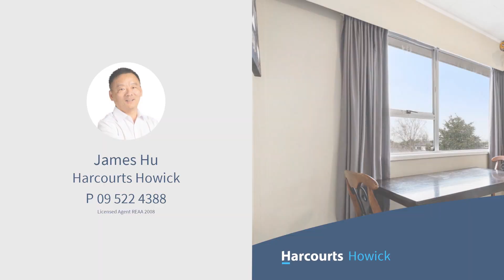1/14 Waari Avenue, Sunnyvale, New Zealand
Nestled in the heart of Sunnyvale, this inviting three-bedroom home at 1/14 Waari Ave offers a delightful blend of comfort, convenience, and breathtaking views. The property features an enclosed, fully fenced backyard that creates a secure space for children and pets to play freely. This backyard seamlessly opens to a spacious deck, perfect for outdoor gatherings and relaxation.

You'll have views of the majestic Waitakere Ranges every morning from the kitchen, providing a daily dose of natural beauty. The property also includes a single-car garage and off-street parking, ensuring your vehicle is sheltered from the elements and providing additional storage space.

Enjoy the abundance of natural light that fills this sunny property throughout the day. A private balcony extends from the lounge area, offering a spot to unwind and savour a cup of coffee or a glass of wine while taking in the picturesque views of the Waitakere Ranges.

1/14 Waari Ave is a perfect place to call home, with its secure and sunny backyard, captivating views, and convenient location. Don't miss this chance to purchase your first home or add this property to your investment portfolio.